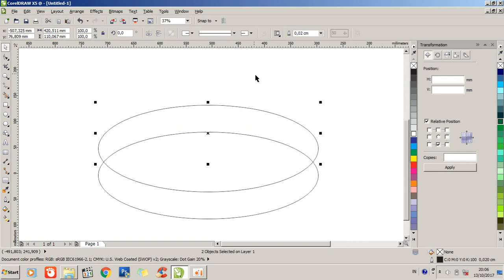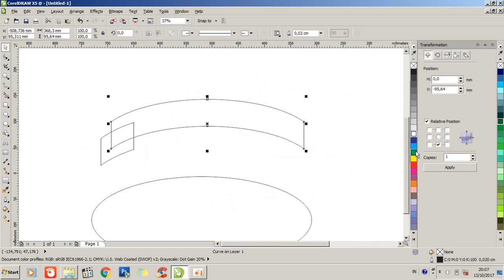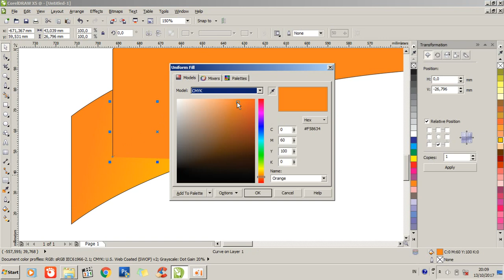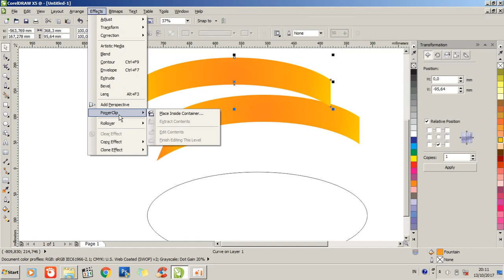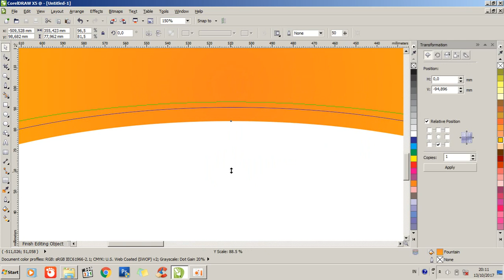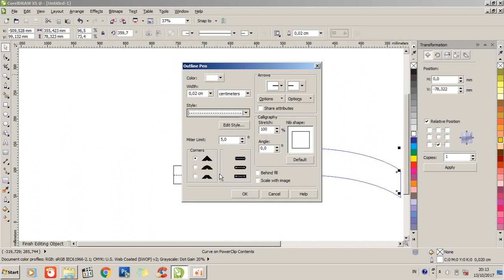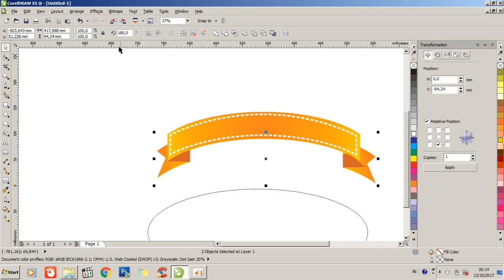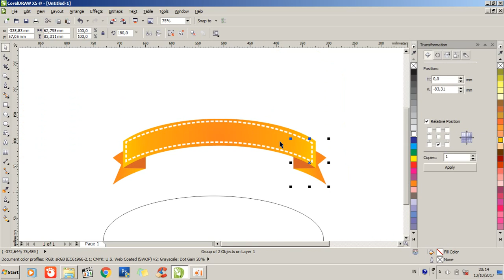Belajar Corel Draw membuat pita banner simpel angka desain - ANGKA DESAIN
Coba belajar membuat variasi pita di desain kalian gaesss...